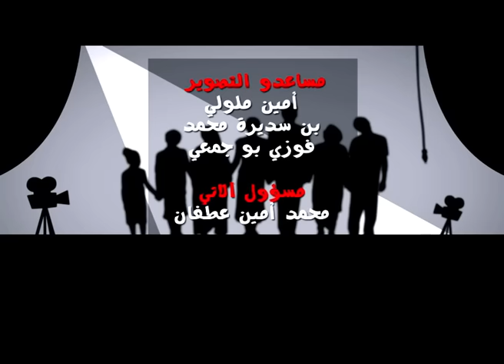Djemai Family S1 EP4 - Le Pigeon Voyageur - جمعي فاميلي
جمعي_فاميلي# Djemai_Familly جعفر_قاسم#